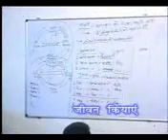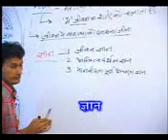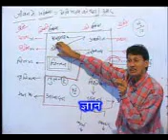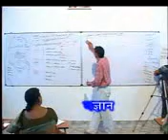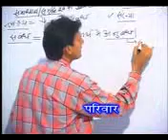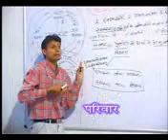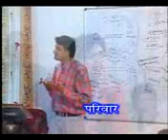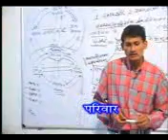Jeevan Vidya Shivir - 14 - Attended By Teachers of Somaiya Foundation Vidhyavihar - Mumbai